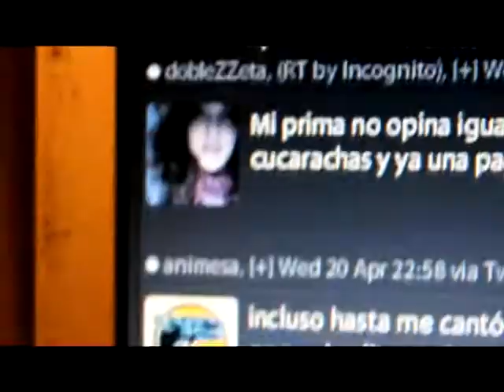365 -114 / TWITTER AMIGUIS UNA NOCHE DE HOSPITAL.avi